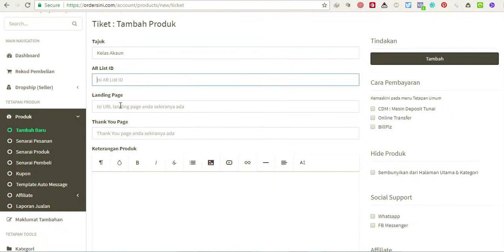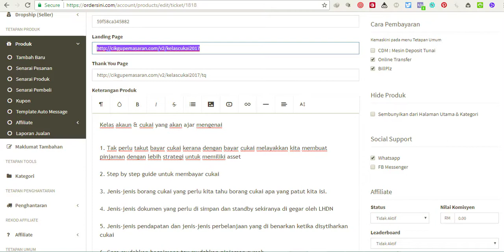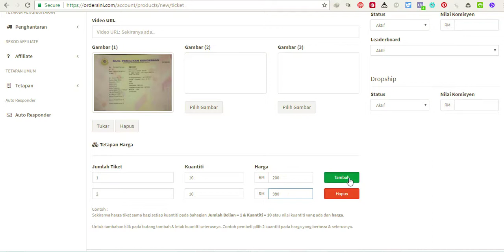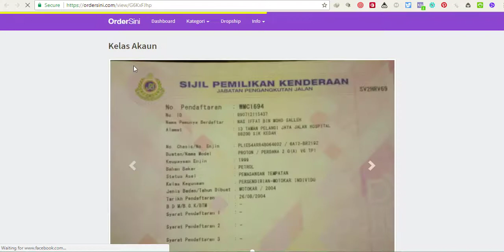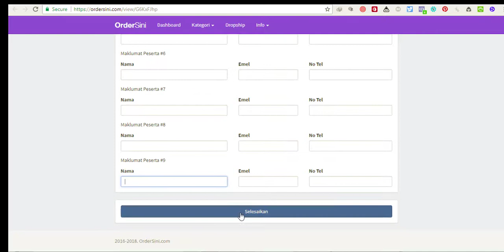TUTORIAL OS : Cara Setting Produk Tiket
Cara Setting Produk Tiket dalam ordersini.